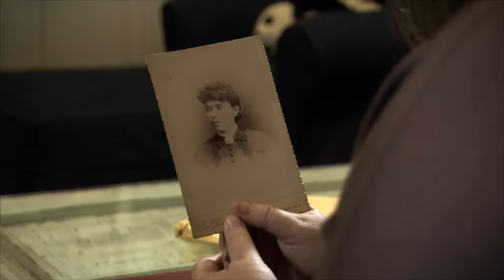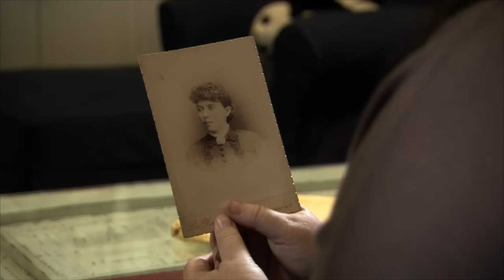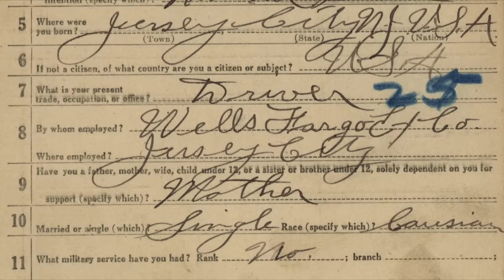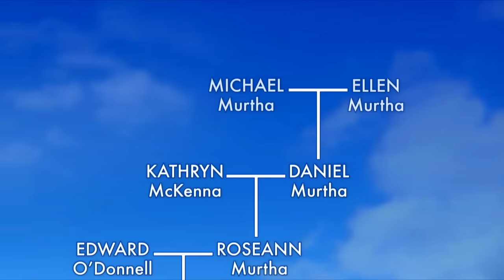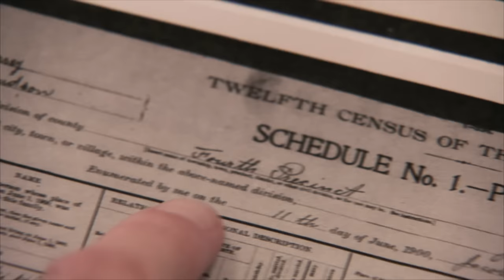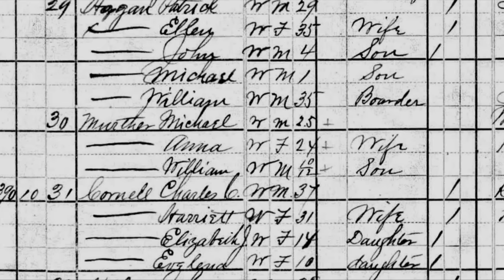Who's the woman on Rosie O'Donnell's wall?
Comedienne Rosie O'Donnell lost her mother when she was only 10 and wants to reconnect with her by tracing her Irish roots. On her childhood bedroom there was a photo of a woman that she always saw growing up, but who is she?